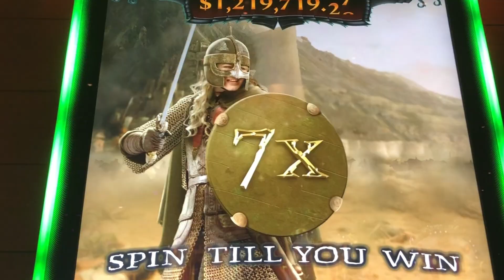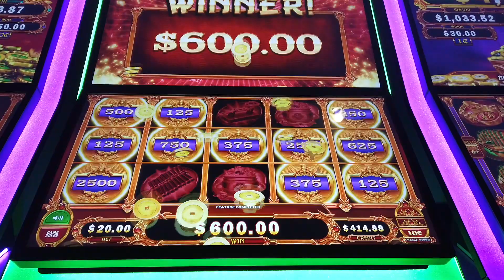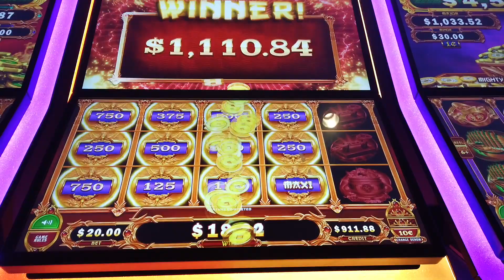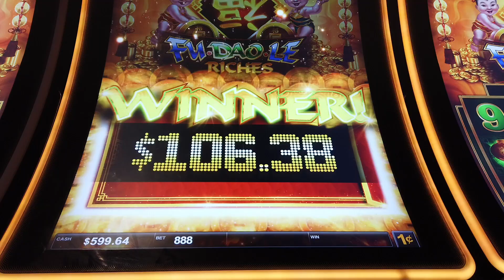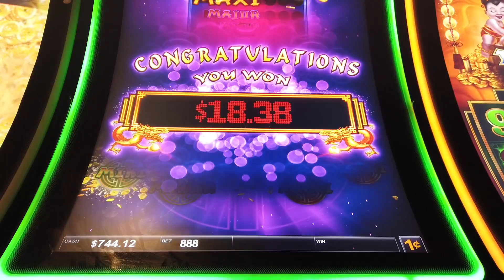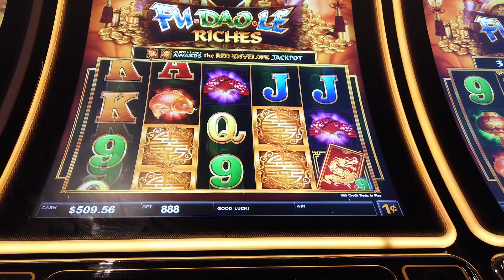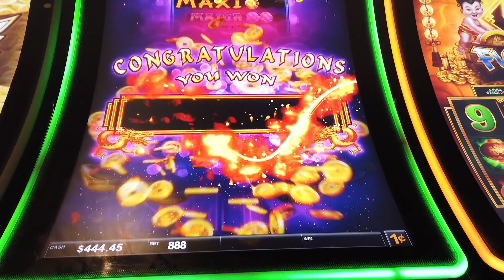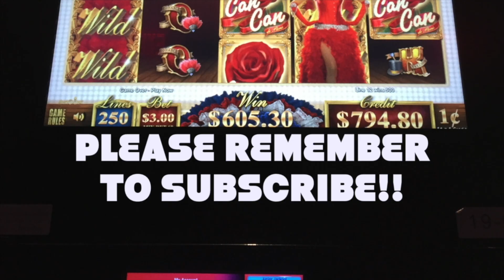$20 BETS on Mighty Cash Ultra + Max Bet on Fu Dao Le Riches slot